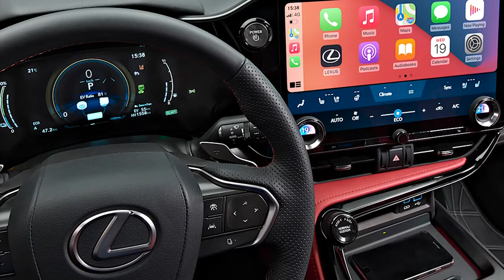New Lexus NX 450h+ PHEV 2022 - First Look, Exterior, Interior, Driving, Specs, Blue Mica color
Watch the video review of the new 2022 Lexus NX 450h + Plug-in Hybrid body colors Ultra Sonic Blue Mica 2.0
Performance and Range with the NX 450h+ Plug-In Hybrid
In a first for Lexus, the new plug-in hybrid vehicle (PHEV) system brings Lexus Electrified to life through performance and the signature quietness of a PHEV model. The NX 450h+ has a manufacturer-estimated 36-mile range on electric power only, made possible by the newly developed, high-capacity lithium ion battery. The system achieves the EV output equivalent to a 2.0-liter engine. When combined with the newly developed hybrid transaxle, a 2.5-liter inline 4-cylinder engine delivers on the performance luxury guests are seeking with an estimated 6.0 second 0-60 time.
A high-output, high-efficiency system designed to reduce power loss when converting from AC power to DC power, results in shorter charging times. Using the maximum charging current of 240V, the Lexus NX plug-in hybrid can be fully charged in approximately two-and a-half hours when equipped with the optional 6.6 kW Expedited Onboard Charger. With the standard 3.3 kW on board charger, charge time goes up slightly to four-and-a-half hours.
The NX450h+ employs an electronically controlled, full-time AWD system for a confident, sporty driving experience. Optimizing front and rear torque distribution according to the driving conditions, the driver can control the vehicle as intended. In turns, the NX AWD provides exhilarating yet elegant control for normal to aggressive driving styles.
Predictive Efficient Drive couples with the navigation system, learns driving habits, predicts the expected roadway ahead and analyzes real-time traffic reports to optimize charging and discharging of the hybrid battery. The more miles the NX is driven, the more data is gathered to help optimize fuel consumption. The system also uses accumulated knowledge about a driver's behavior to predict when and where the vehicle is likely to slow down or stop. For example, when the Lexus NX approaches a location where the driver has slowed or stopped in the past, and the driver releases the accelerator pedal, Predictive Efficient Drive increases regenerative braking, allowing more efficient energy to be recovered and recharged into the hybrid battery.
DIMENSIONS New Lexus NX 450h+
Front track 1.605 mm
Rear track 1,639 mm
Front overhang 1.007 mm
Rear overhang 963mm